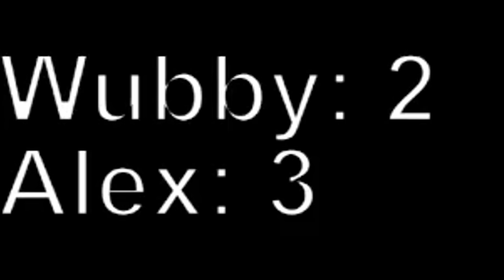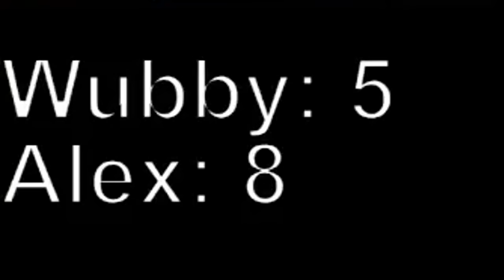Everytime I laugh I lose money #26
We get absolutely toked out of our skulls and try not to laugh at dumb videos. Whoever laughs the least, wins all the money.